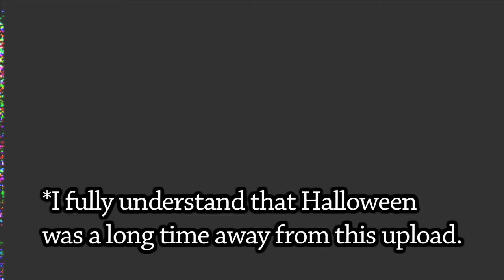Ladders and Glitches-- Let's Play Carrier Episode 03 (2000, Dreamcast)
In this episode of Carrier, we stumble upon the outside of the Heimdal aircraft carrier!  It's pretty!  We also run into a weird glitch three quarters of the way in where we loose the in-game audio. I myself blame ARK for that...